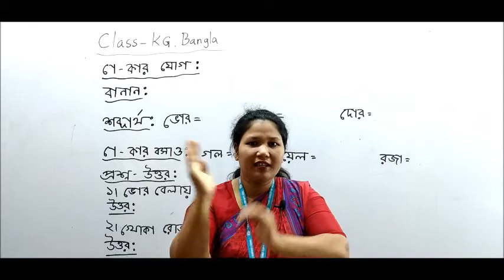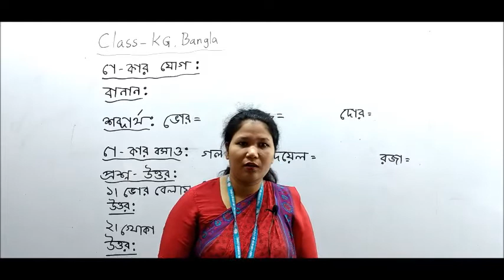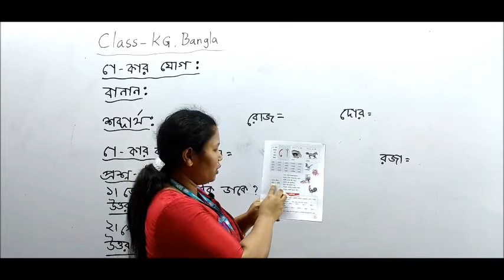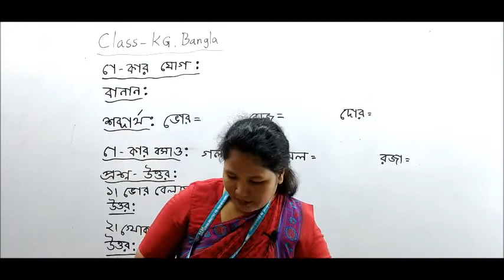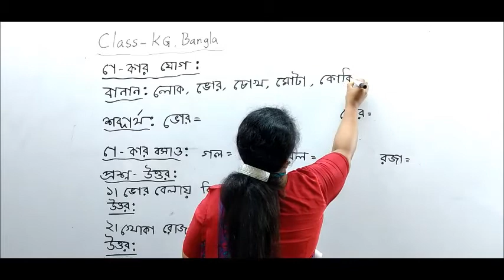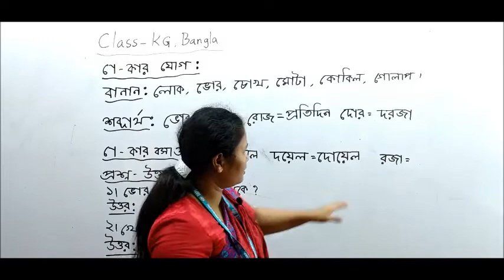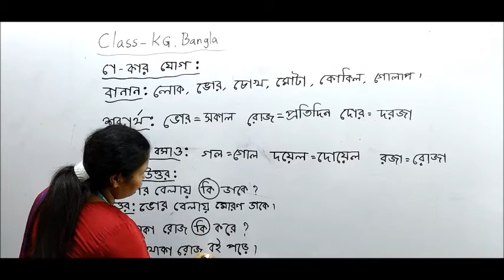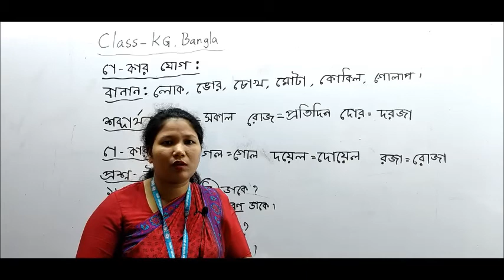BV_KG_Bangla_Napoli Roy_Part -5